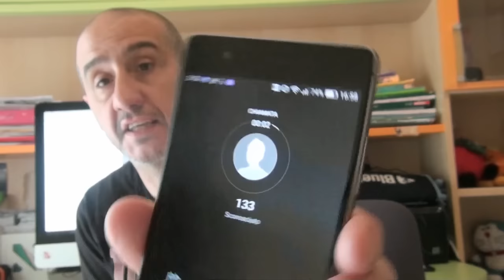Huawei P9 prime considerazioni da batista70phone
Huawei P9 prime considerazioni